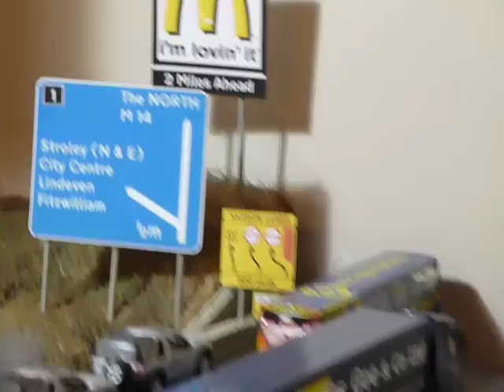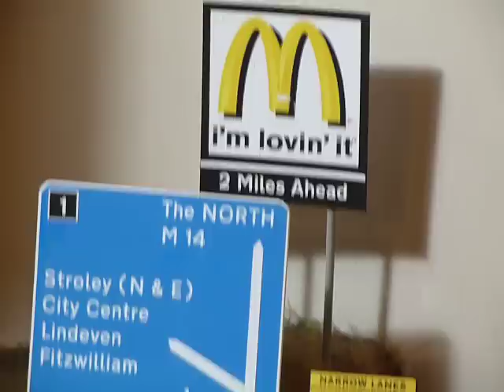Stroley International 41 - Loco Stabling, Cutting & Fiddle Yards.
This is the final of the six layout videos that I am uploading for your (and my) pleasure.  Featuring the loco stabling area, the motorway bridge, the cutting and both fiddle yards and storage shelves.  Hopefully this gives a close up of the detailing featured throughout Stroley International.